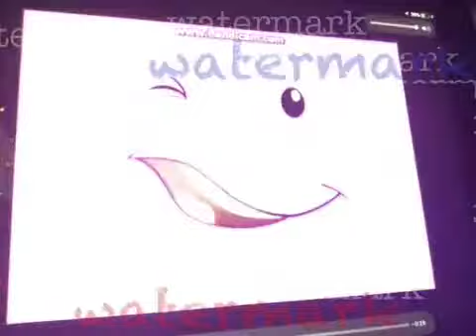Face Says “See You Later” 7x Reversed